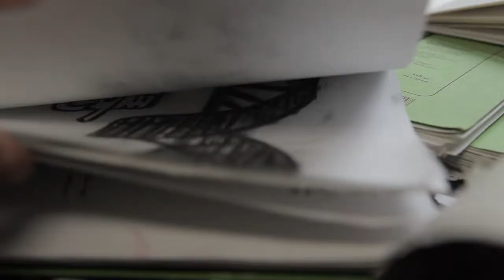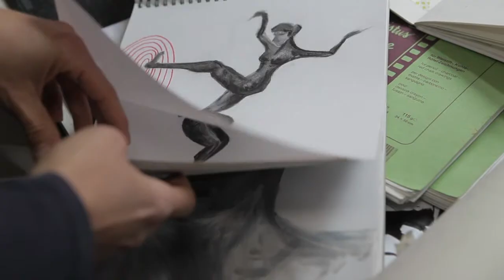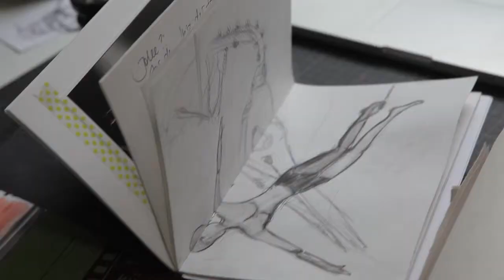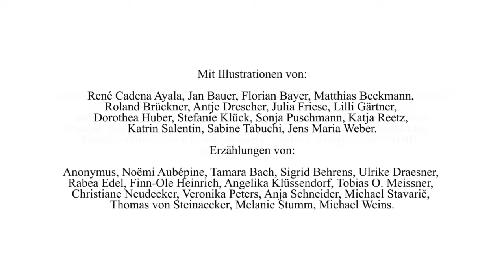Atelierbesuch Illustratorin Katinka Reetz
Wie arbeiten Illustratoren? Das wilde Dutzend hat die Illustratoren der Märchen-Anthologie "Wer kann für böse Träume. The Secret Grimm Files" in ihren Ateliers besucht.
Die Berlinerin Katinka Reetz, Illustratorin der Geschichte "Nun und nimmermehr" gewährt einen Einblick in ihre Arbeitsweise. Sie beschreibt in ihrem Porträt, wie ein zu Salz erstarrter Vogel die passende Inspiration für ihre Illustration lieferte.

Kamera, Regie und Schnitt: Andreas Albrecht (shawn productions)
Interview: Simone Veenstra (Das wilde Dutzend)